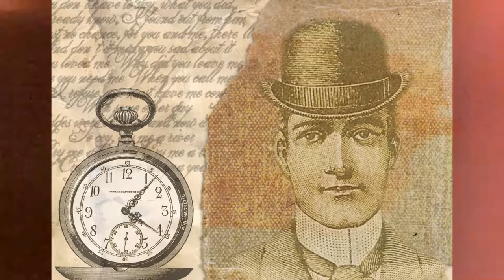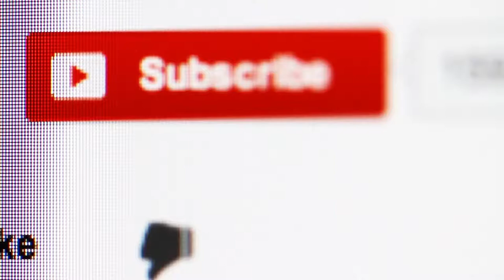The cursed town of Lafayette, Oregon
This was originally going to be the first story in the 3 urban legends of Oregon I had planned to make this week but there was just too much info and it kinda morphed into its own video. Like always I hope you enjoy!

For news about this channel and to just see what I'm doing when I'm not making videos.

Credits

Pictures
All chanes are made with PicsArt

Thumbnail: City, Disaster, End Of The World, Fire, Apocalypse by ractapopulous

Music